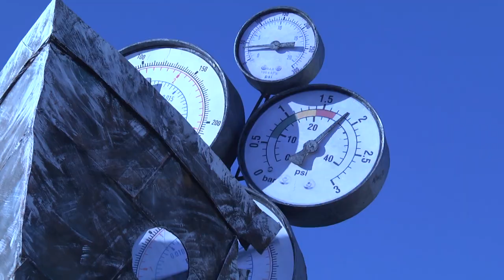Carnevale di Viareggio 2022